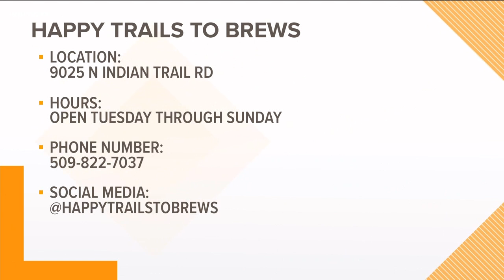New Business Spotlight: Happy Trails to Brews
Bill and Danielle Reeve stopped by our studio to chat with KREM's Brittany Bailey and Jen York about their new bar in the Indian Trail neighborhood.